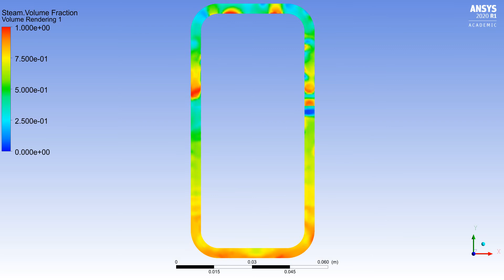Pulsating Heat Pipe || Steam Volume Fraction